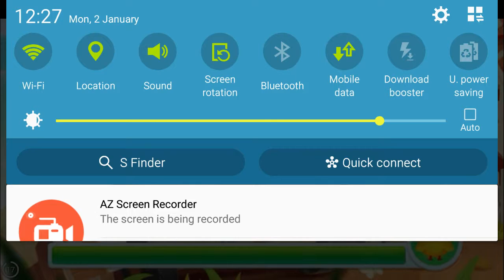CUTEST PAKKA PET EVER!!! Pakka pets village gameplay part 5